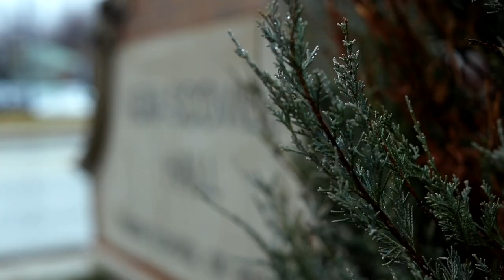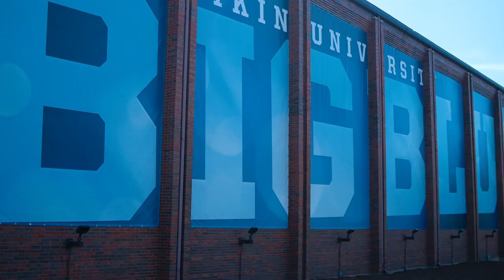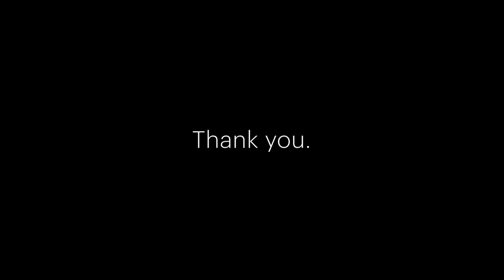Millikin Bids Farewell to Our 15th President and His Wife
As the time has come for President White to hang up his iconic blue cap, we reminisce what it has meant to have Dr. Patrick E. White as our 15th president.

As we bid farewell to Dr. White and his wife, Chris, let’s continue to build upon their legacy and pledge to always look at the tremendous achievements of the MU family and think to ourselves, “Ah, there you are, Millikin.”